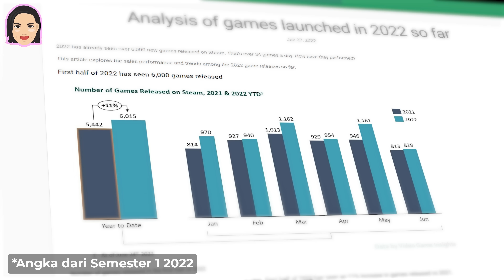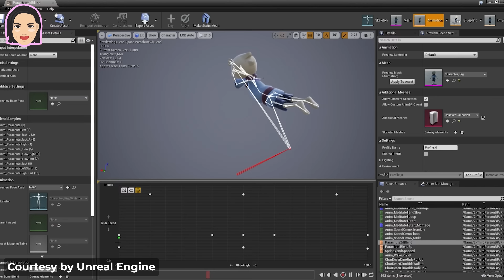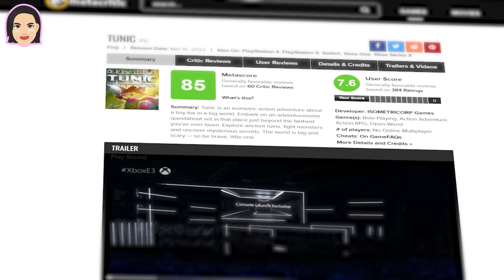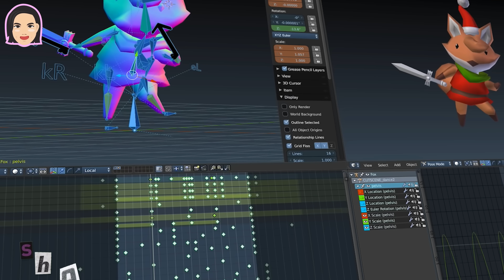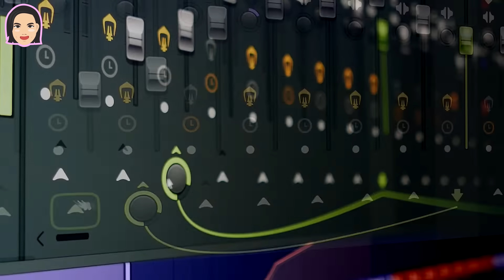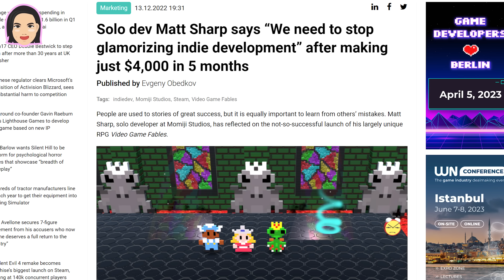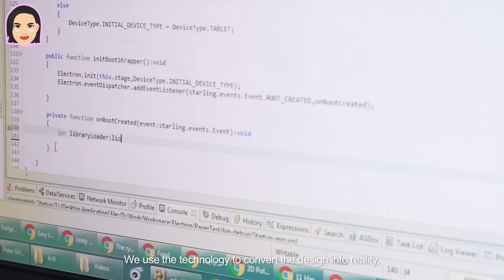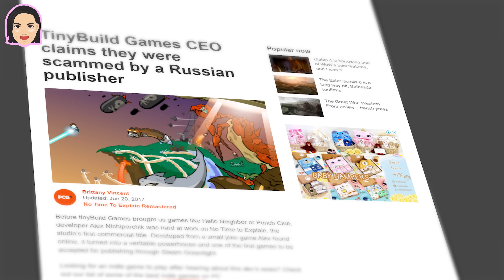Bikin game sendirian kok bisa bagus? Lazy Talk